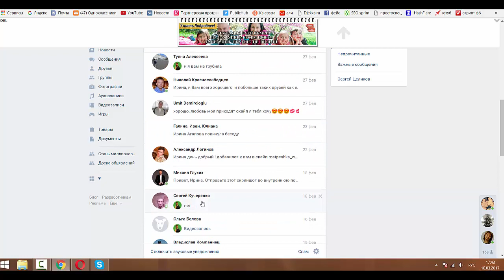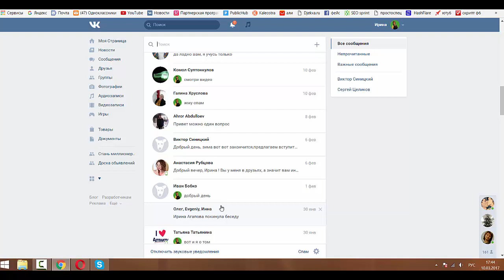Спаму бой!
Спаму бой! Давайте здесь рекламу и зарабатывайте! Регистрация в 7booster